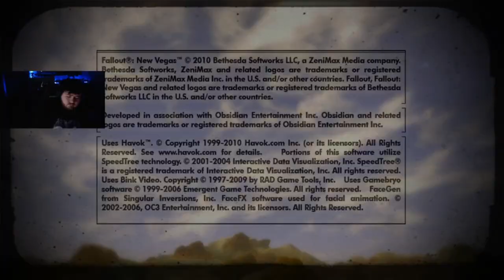BALDURS GATES Is In FALLOUT NEW VEGAS